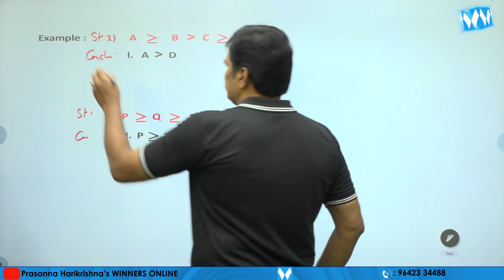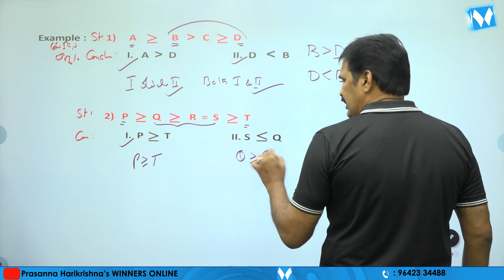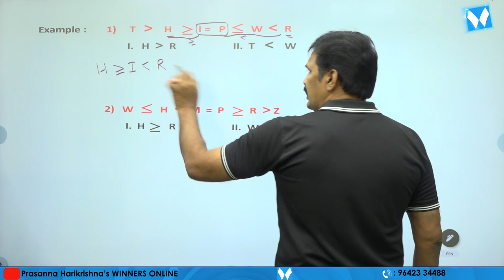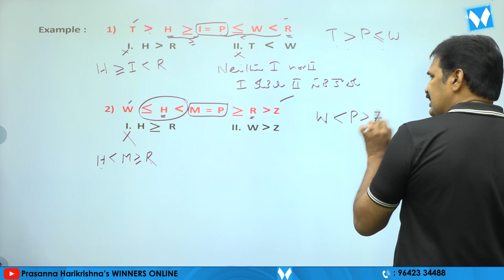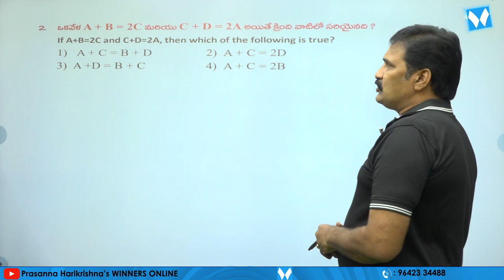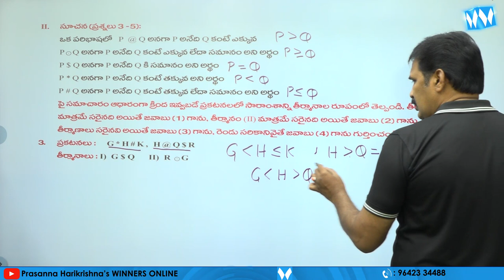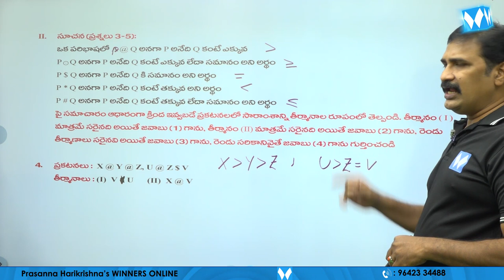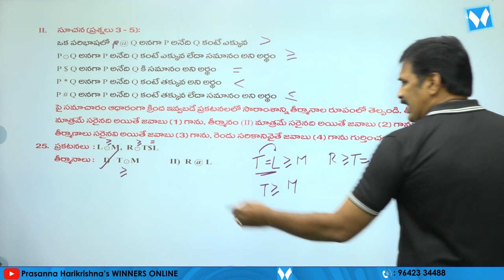INEQUALITIES | REASONING | SI & PC | APPSC | TSPSC | GR - I, II, III, IV | RRB NTPC